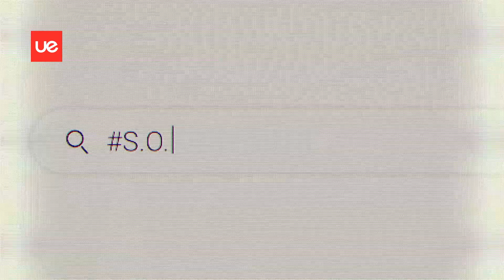Escuela de Sostenibilidad de la Universidad Europea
La Escuela de Sostenibilidad de la Universidad Europea es el primer centro europeo destinado a formar a los profesionales que liderarán la revolución de la economía verde. Un lugar de referencia donde se unen educación, industria y valores asegurando una formación de primer nivel.